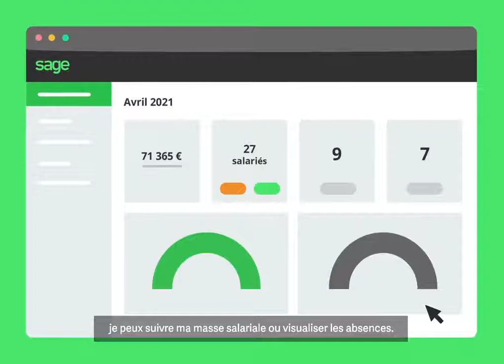Découvrez Sage Business Cloud Paie avec Max